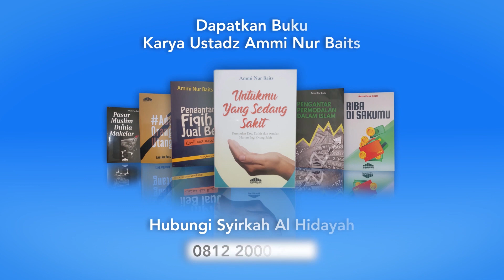Catatan #09 Perintah Menyegerakan Puasa Syawal